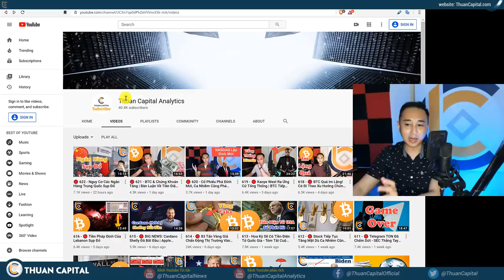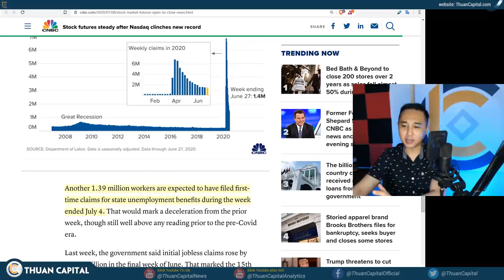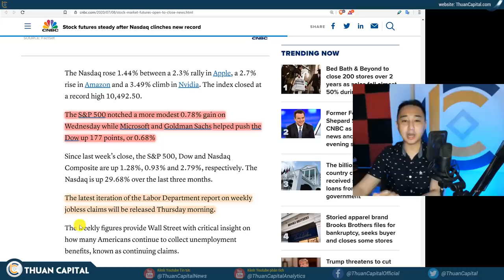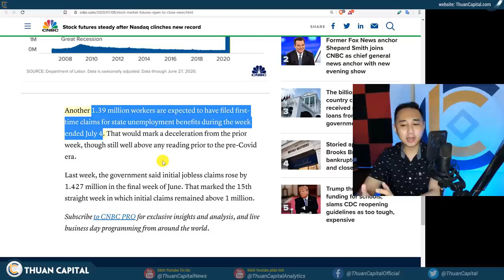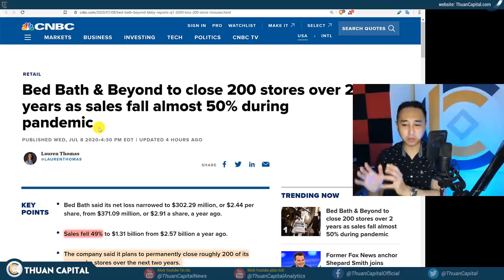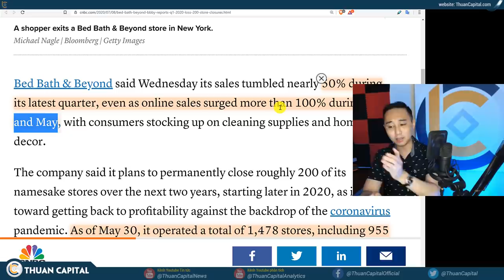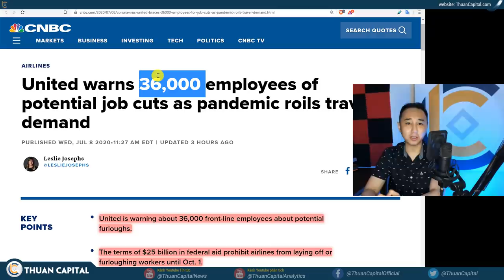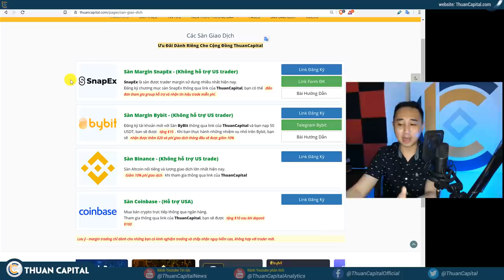🔴 624 - Cập Nhật TT Tài Chính: Stock Tăng, Tình Hình Thất Nghiệp và Bed Bad Beyond Sẽ Đóng 200 Tiệm